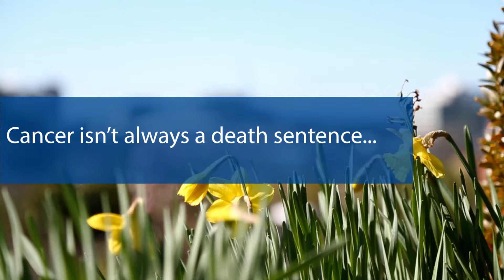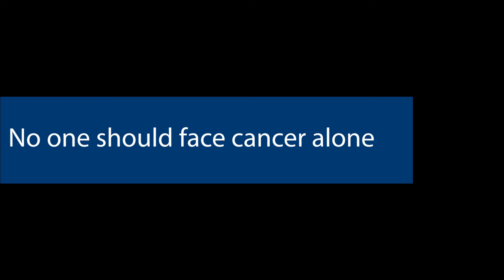Gloria's story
Showering, grocery shopping and hanging out the laundry are tasks that most of take for granted. But for Gloria Topfer, they represent milestones she has reached since having her arm amputated following a cancer diagnosis in 2016. From dealing with the shock of her diagnosis to learning how to live with just one arm, Gloria has faced a raft of challenges head on with the help of her family and the Cancer Society. Her story, we'll sure you'll agree, is one of incredible determination and hope.